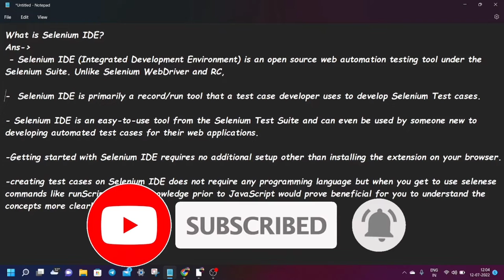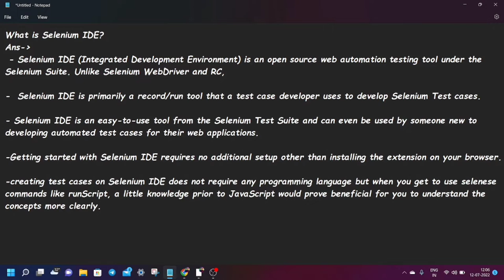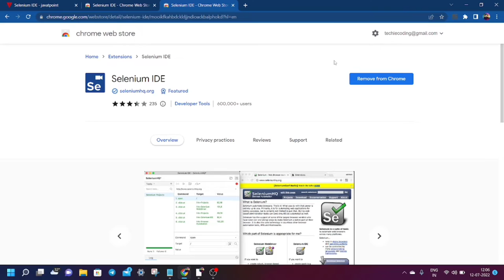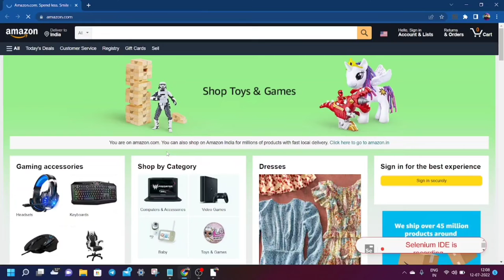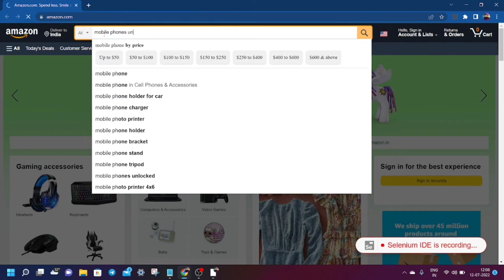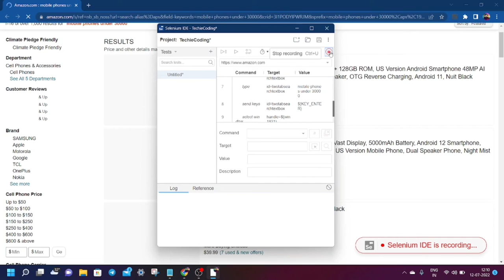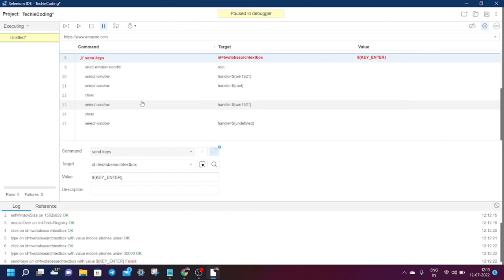What is Selenium IDE ?| Selenium IDE kya hai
What's Up Guys, In this video, I Properly Discussed about

*What is Selenium IDE?
How To Use Selenium IDE?

 I hope you enjoy this video so, please give like & also share with your Friend & Comment on this video.

𝗠𝗬 𝗦𝗘𝗧𝗨𝗣 (𝗚𝗔𝗗𝗚𝗘𝗧𝗦) :

Primary Camera (Realme GT Neo 2)

Practical Phone (Xiaomi Redmi Y2)

Mic (Boya by M1)

Ring Light (Digitech)

Light Stand (Shopee)

Mobile Holder Tripod

𝗔𝗕𝗢𝗨𝗧 : Itz me Soumya, Here you can find all Tech News, Tech Tips & Tricks videos etc. in Hindi/English